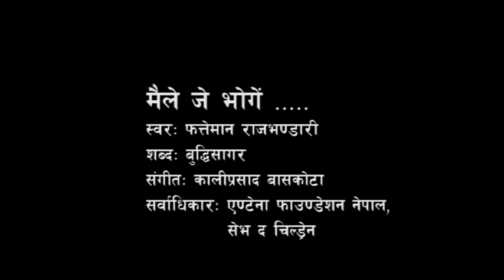Phatteman Rajbhandari को अन्तिम रेकर्ड भएको गीत | Maile Je Bhogey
Maile Je Bhogey (Title Track)
Vocal: Phatteman Rajbhandari
Lyrics: Buddhisagar
Copyright: Antenna Foundation Nepal, Save the Children